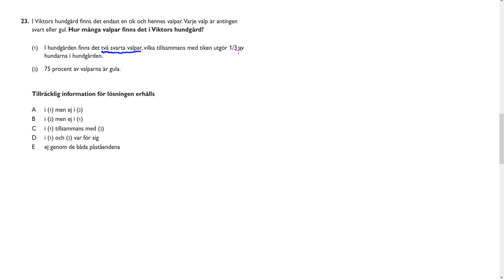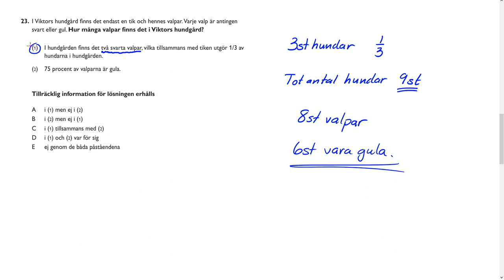Högskoleprovet Våren 2016 2016 04 09 provpass 5 rättad Uppgift 23